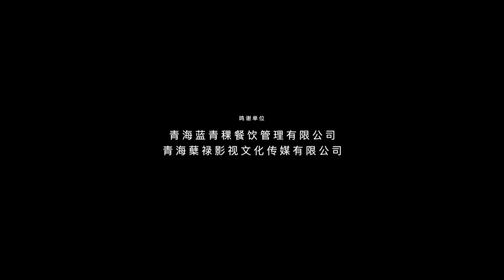Happy by Ottso ma| དགའ་ཤོག སྐྱིད་ཤོག འོད་མཚོ་མ། 2021| 奥措玛 Happy